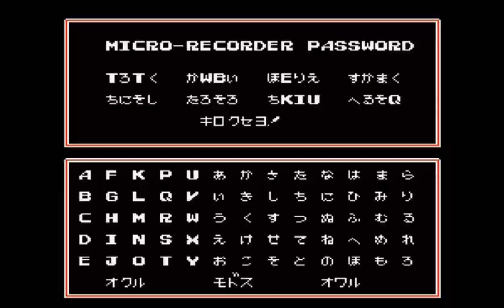電撃ビッグバン②なんかすごいデスピサロみたいになった?!【新･幕末志士切り抜き】（ゲームプレイ）《サカチヤン18 2022.1.12》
◆切り抜き元：
サカチヤン#18（電撃ビッグバン！！）
2022年1月12日(水)放送分